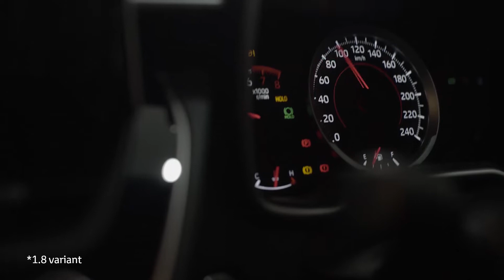Toyota Corolla Altis | Toyota Brunei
Be on the look-out because the Toyota Corolla Altis is razing up the highway with a force like never-been-seen-before! A striking impression, on par with a sporty yet efficient engine work.